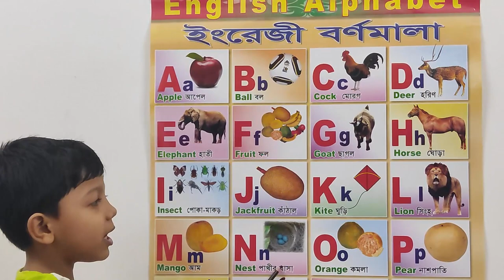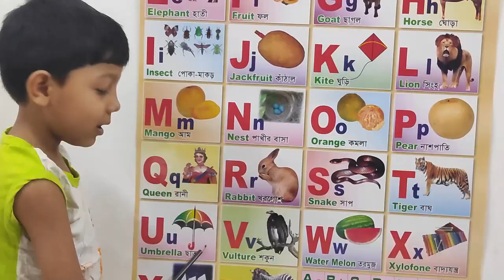ABCD/Apple Ball Cock Deer Elephant Fruit Goat Horse Insect Jackfruit/abcd song/English Alphabet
ABCD/Apple Ball Cock Deer Elephant Fruit Goat Horse Insect Jackfruit Kite/abcd song/English Alphabet